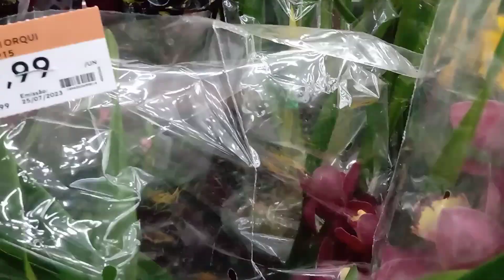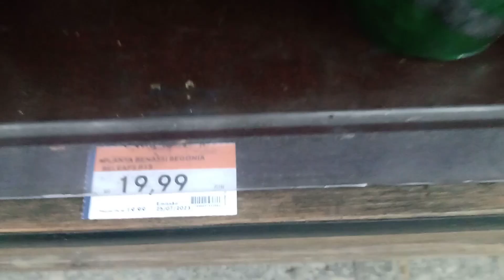COOP VIIA PIRES S/André 👏🤩 Orquídeas +Begonhas+Roseiras+